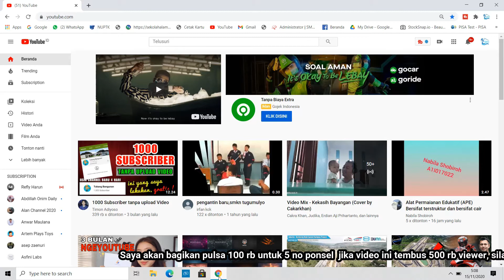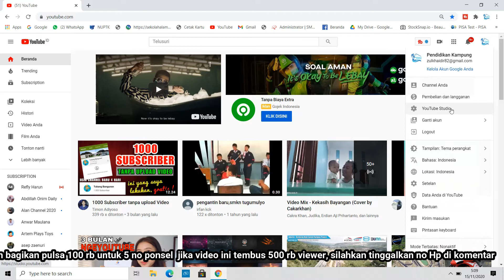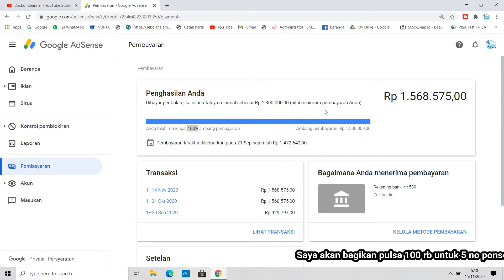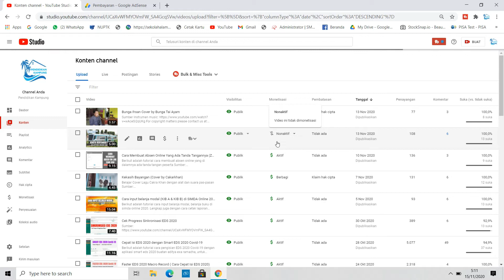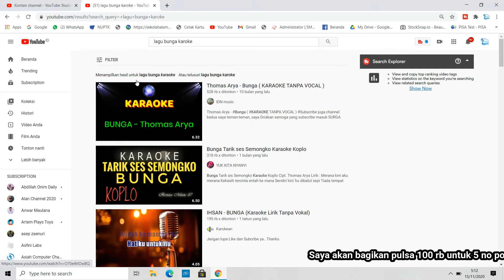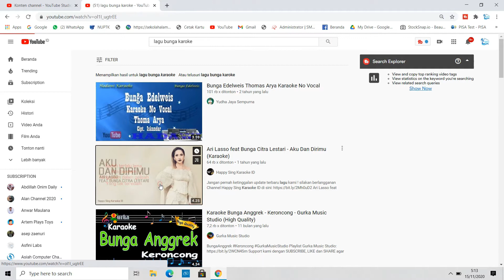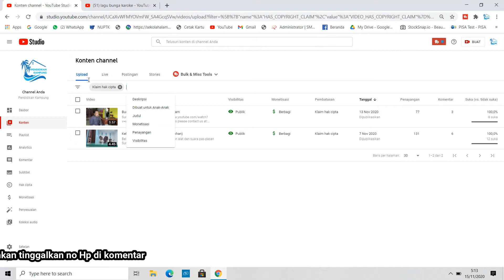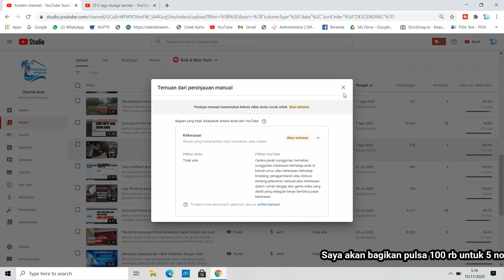Info Youtube !! Jenis dolar di Youtube yang paling menghasilkan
Berikut adalah bincang santai seputar akun Youtube
Sumber: